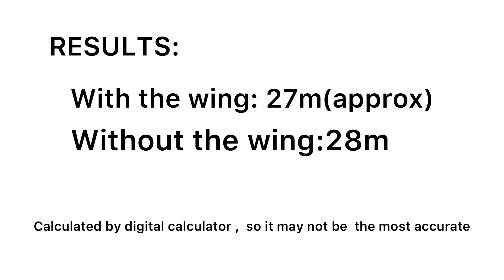Does a wing improve downforce (CPM)